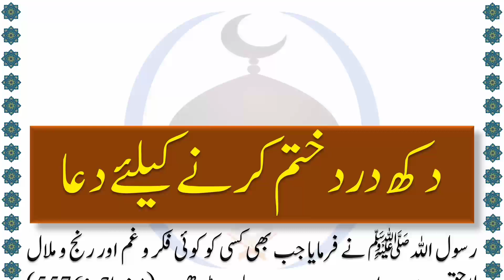Dukh Dard Khatam Karne Ke Liye Dua